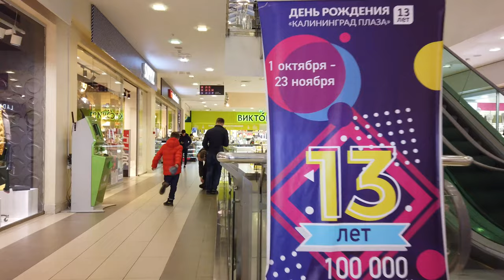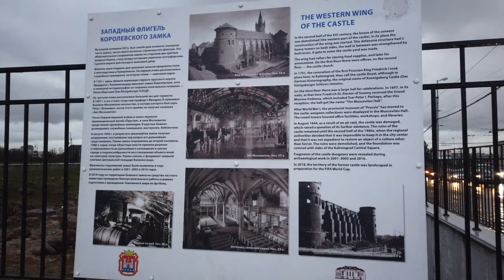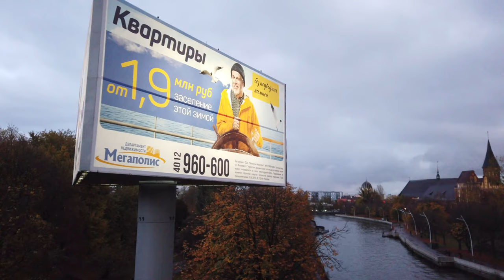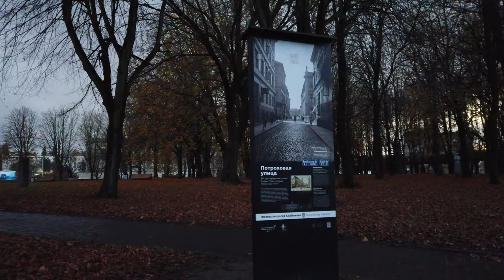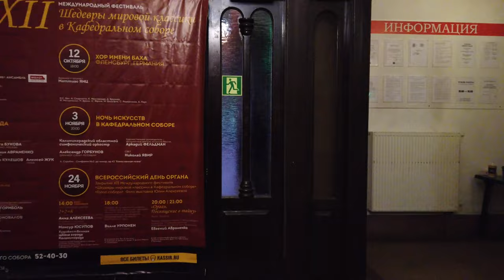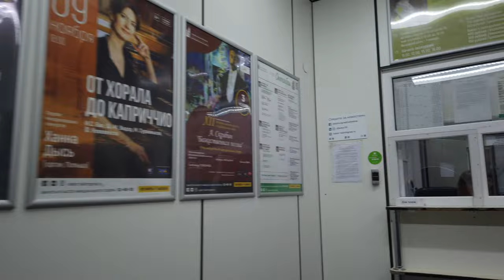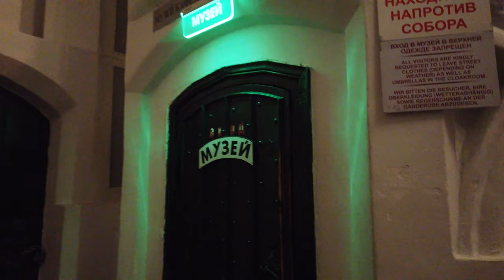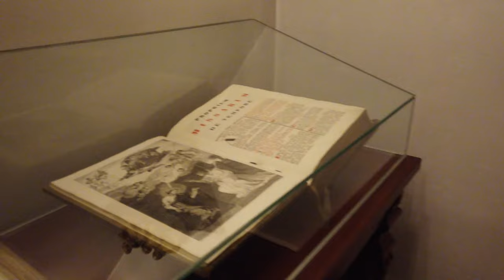カリーニングラードを歩く 🇷🇺 (話さずに) ロシア - 4K60fps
カリーニングラード（ロシア語：Калининград〔カリニングラート〕、ラテン文字転写の例：Kaliningrad ）は、ロシア連邦西部にあるカリーニングラード州の州都である。バルト海に接する港湾都市で、人口は約42万人。カリーニングラード州はポーランドとリトアニアに挟まれたロシアの飛地領で人口はおよそ95万人、世界有数の琥珀の産地である。

カリーニングラードはもともと1255年にドイツ人の東方植民によって建設された都市で、1946年まで使われていた旧名はケーニヒスベルク（Königsberg；ドイツ語で「王の山」の意）。20世紀前半まではドイツの東北辺境の重要都市であった。

多くのロシアの都市に比べ、海洋性に近い気候で、夏はそれほど暑くなく、冬も極端に寒くはならない。降水量は年間を通して、ほぼ均等。

ロシアを歩く
カリーニングラードの観光
カリーニングラードトラベル
ロシアの観光
ロシア旅行
ロシア日本
ロシア4k
カリーニングラード4k
4Kビデオ
8kビデオ
ロシアを発見する
ロシアのvlog